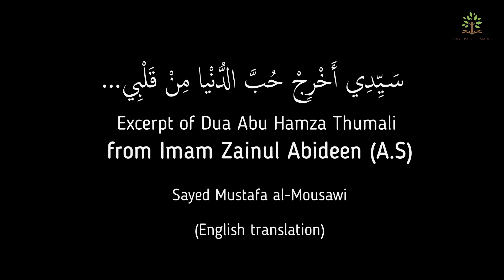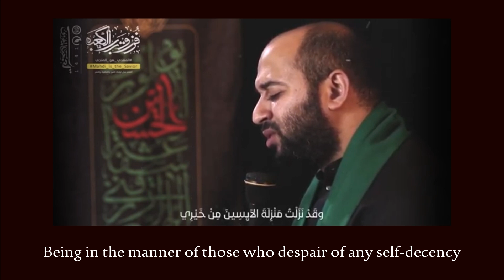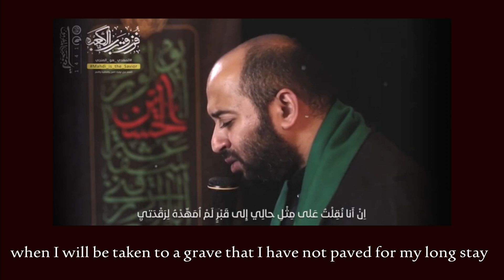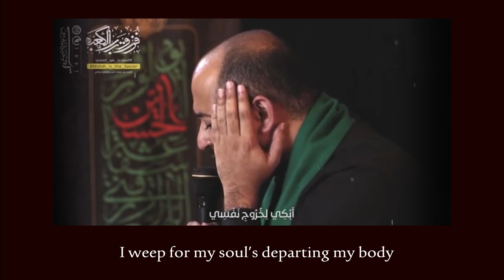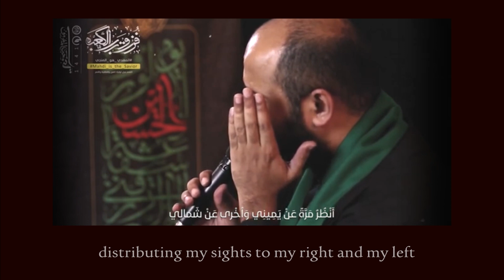Excerpt of Dua Abu Hamza Thumali - Sayed Mustafa al-Mousawi [ENG SUBS]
سَيِّدِي أَخْرِجْ حُبَّ الدُّنْيَا مِنْ قَلْبِي..
O my Master: (please) expel the love for the world out of my heart..

Recited by Sayed Mustafa al-Mousawi
سيد مصطفى الموسوي

An excerpt of Dua Abu Hamza Thumali, taught to us by our 4th Imam, Imam Zainul Abideen (A.S).

(Permission to edit and add subtitles to this video granted by Sayed Mustafa al-Mousawi)